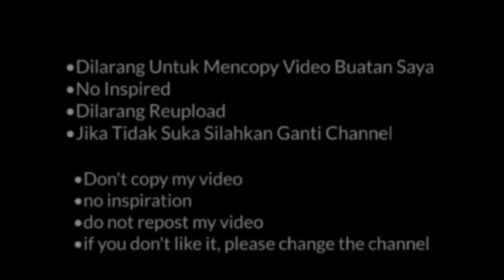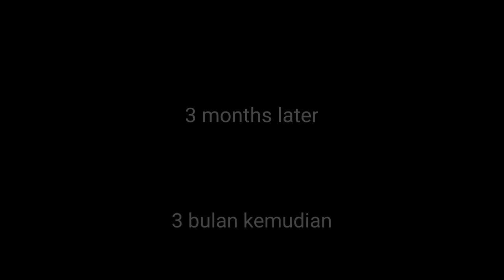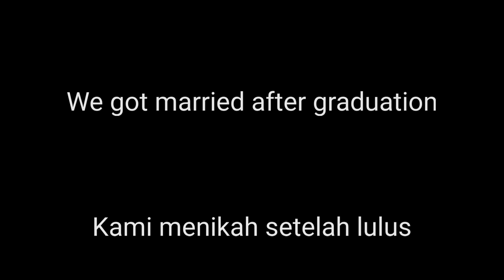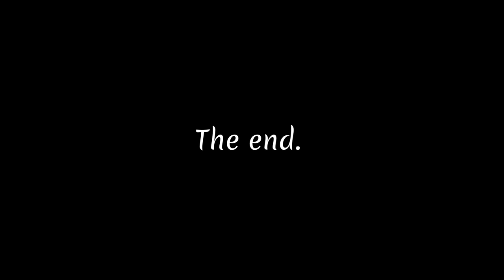𓆩My Possessive Bodyguard𓆪 | ⊱Penjaga Ku Yang Posesif⊰ GCMM/GMM By Reva Official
Genre:Romance

Oc
•Florence
•Axel
•Bryn
•Florence (dad)
•Florence(mom)
•Eve(Auntie)
•Bruce(Florence Ex)
•Nathan From(Enemy to husband)
•Other NPC

Their child
•Alex
•Florin

Screenshoot : 2.000+
1080p HD